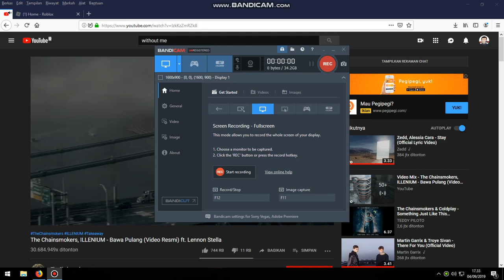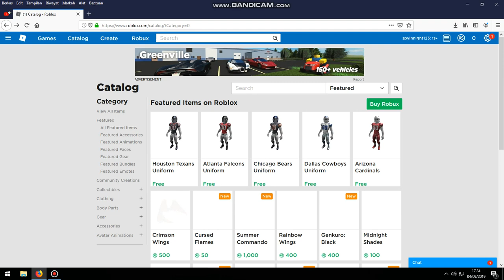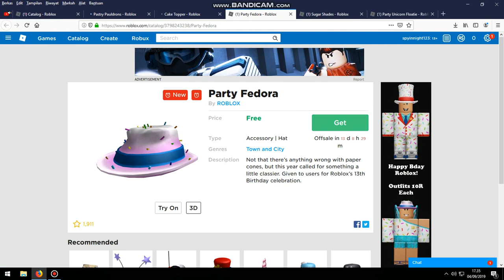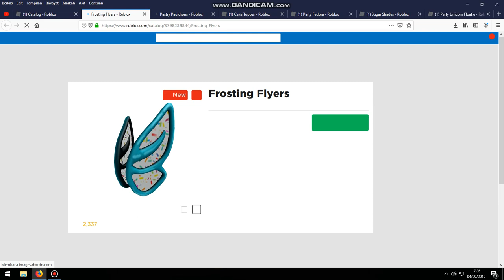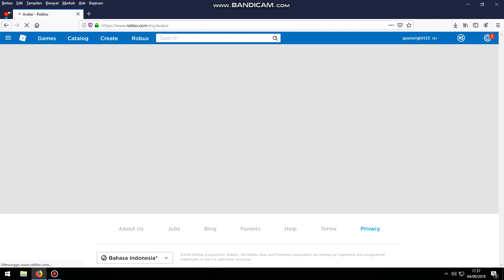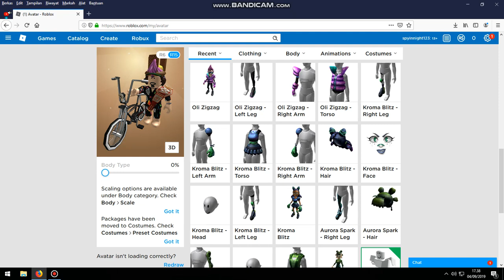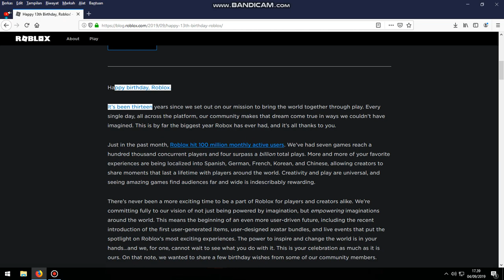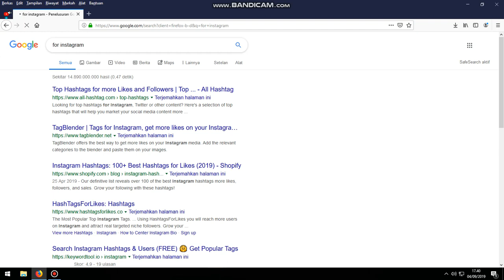[ Special ] How to get free 6 Roblox 13th Birthday items and how to get Cake Mask ( Ways ) in Roblox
In this video, im showing How How to get free 6 Roblox 13th Birthday items and how to get Cake Mask ( Ways ) in Roblox !

How to get Cake Mask : Twitter : Follow @Roblox on Twitter and reply to our contest tweet before 12:00 PM PDT on Tuesday, September 17, 2019. In your tweet, please:

   1. Share with us your dream Roblox game
  2.  Include a link to your Roblox profile
3. Include the hashtag

Instagram : Follow @Roblox on Instagram and reply to our contest post before 12:00 PM PDT on Tuesday, September 17, 2019. In your reply, please:

 1.  Share with us your dream Roblox game
 2.  Include your full, complete Roblox username (must be spelled correctly)
3. Include the hashtag